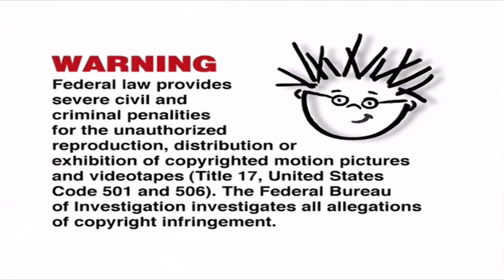Kinetic Mobile Toys Music Video #3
Album origin: Baby Beethoven Concert Hall DVD Soundtrack